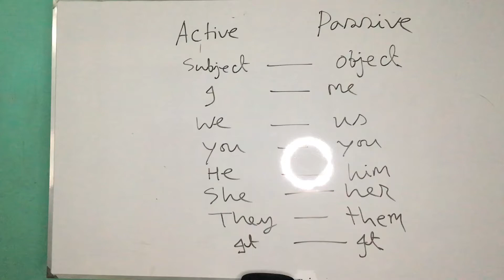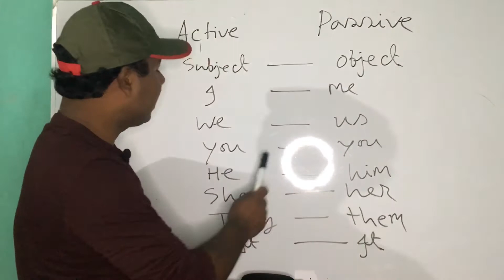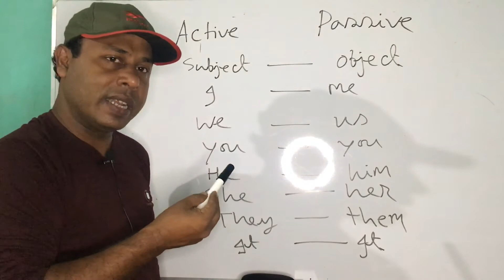Use of voice change part 2 || Ayas Educational Channel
Voice change

Voice is the form of the verb which indicates whether the subject does the work or something has been done to it

There are three kinds of Voices

1. Active Voice 2. Passive Voice 3.Quasi-passive voice

Active Voice: When the subject of a sentence is the doer or actor, the verb is in Active Voice.It is so because the subject is active

I do this work. He does this work. He did this work

Passive voice: When the subject of of a sentence is acted upon, the verb is in passive voice. It is so because the subject is passive

This work is done by me. This work was done by me